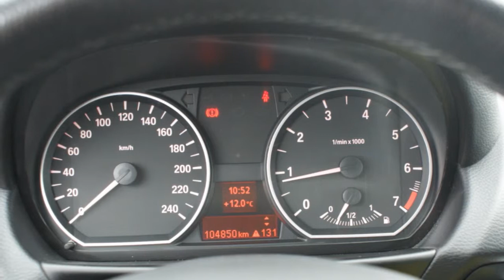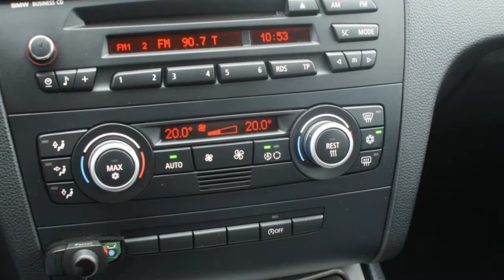BMW 1 Serie 116I BUSINESS LINE 1/2Leder/ Sportstoelen/ ECC/ Cr